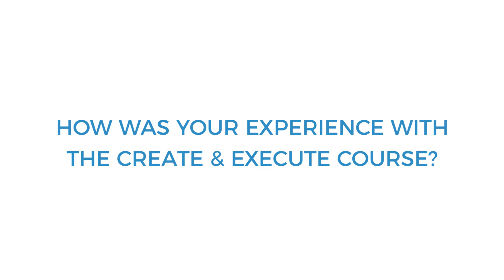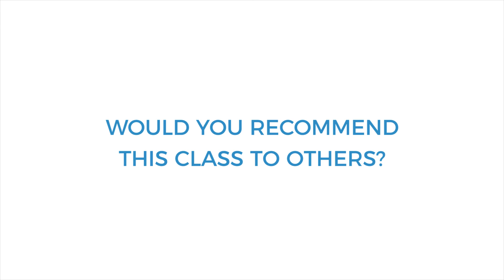MINDSCAPE's Create & Execute Course